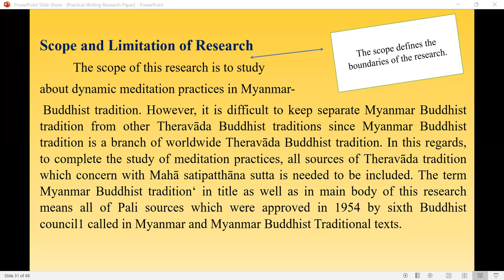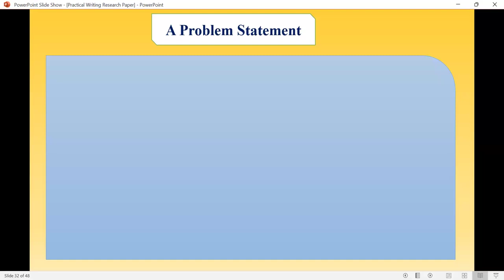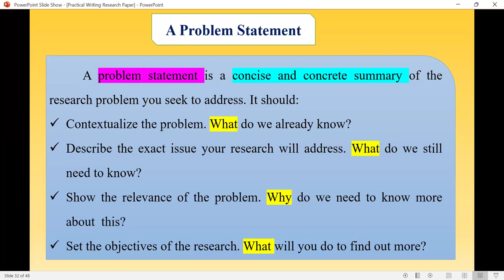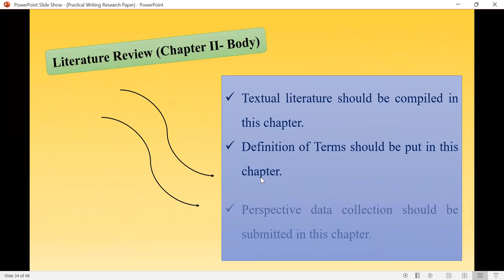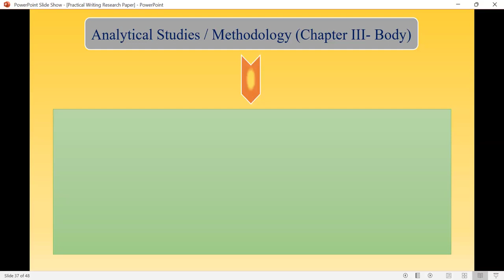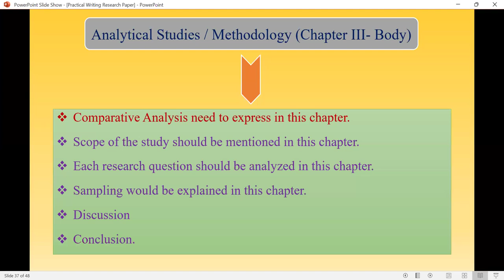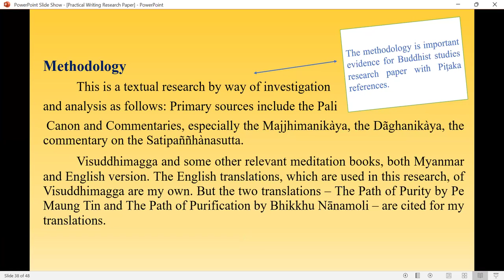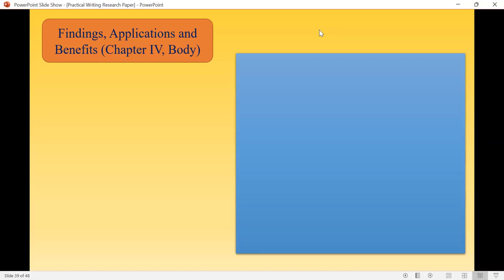Master of Arts in Abhidhamma (Final Year) U Soe Lwin Tun, Week 3, Day 1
Master of Arts in Abhidhamma (Final Year) U Soe Lwin Tun